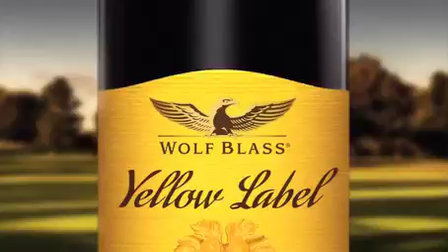Wolf Blass & Hilton Glasgow Rugby Promo, March 2016